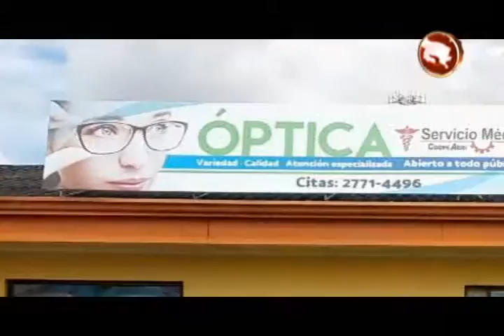Centro médico Coopeagri abrió el servicio de óptica para todas las personas que lo necesiten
En esta nueva alternativa que brinda el Centro Médico Coopeagri se combinan elementos vitales dentro de la atención de los pacientes, la calidad y la parte humana.